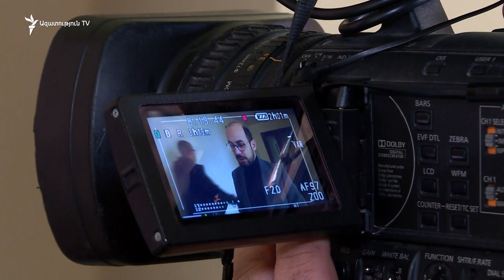Դաշնակցական պատգամավոր Մհեր Սահակյանը հարձակվել է Վլադիմիր Վարդանյանի վրա. «ՔՊ» քարտուղար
Դաշնակցական պատգամավոր Մհեր Սահակյանը հարձակվել է «Քաղաքացիական պայմանագրի» պատգամավոր Վլադիմիր Վարդանյանի վրա ու մարմնական վնասվածքներ հասցրել. «Ազատությանը» փոխանցել է «ՔՊ» քարտուղար Արթուր Հովհաննիսյանը։ «Հայաստան» դաշինքից միջադեպը դեռ չեն մեկնաբանել, սակայն փոխանցել են, որ Սահակյանը Ոստիկանության Արաբկիրի բաժնում է։